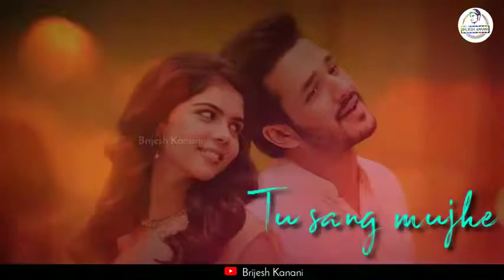❤New Love WhatsApp status song 2019❤